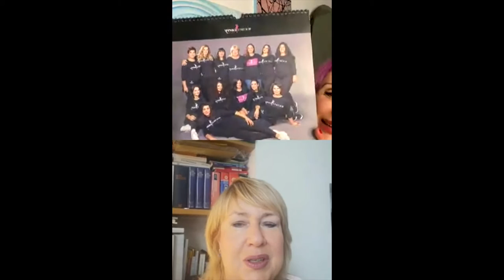VOR Talking Conversation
Un luogo dove scambiarsi informazioni, e stare insieme a distanza, all'epoca del Covid19.
Puntata del 04 Aprile 2020 con Barbara Christmann e le Beautiful Curvy.

V)OR è un brand di make up professionale.

LE PREMESSE:
Dopo venti anni di lavoro sui set di moda e pubblicità, in qualità di make-up artist, Valeria Orlando sviluppa,
parallelamente ad una esperienza e capacità universalmente riconosciuta, un preciso identikit di cosa e
come potrebbe essere il prodotto trucco ideale per le molteplici situazioni e fabbisogno lavorativo di un
truccatore mentre fa fronte alle creative e complesse richieste del fotografo in ogni situazione ambientale.
Dall’incontro, non casuale, di due creatività dal cammino professionale convergente, una make-up artist di
livello internazionale ed un esperto di cosmesi e chimica dal retroterra anch’esso nel mondo del trucco,
nasce una linea professionale per truccatori che prende il nome dall’artista ispiratrice e promotrice: VOR
Valeria Orlando.
La creazione di questa linea , è alimentata dal desiderio di apportare ulteriore bellezza nel mondo del
makeup, in maniera innovativa, superando talvolta steccati abituali dei prodotti professionali esistenti.
Dapprima il prodotto generato in fase prototipo e in confezioni anonime viaggia nel borsone di Valeria
Orlando sui set fotografici, successivamente, dall’incoraggiamento entusiastico dei fotografi e delle modelle
con cui Valeria si misura quotidianamente e prime clienti utilizzatrici, nasce un marchio per allargare al
mondo della cosmesi il parco clienti che ad oggi ancora cerca un prodotto facile da utilizzare ma al tempo stesso professionalmente ineccepibile e che consideri tutte le svariate tipologie di pelle presenti nel mondo.

QUALITA' DEL PRODOTTO VOR:

Il brand VOR Valeria Orlando, completamente Made in Italy, contiene una formula frutto di 5 anni di
ricerche,sperimentazioni e studi, prima di essere proposto al mercato. Una formulazione ricca in pigmenti,
quasi il 59% contro il 12% dei migliori prodotti italiani sul mercato attualmente o del 30% nel mercato
professionale.
Questa particolarità permette con pochissimo prodotto di ottenere una base perfetta,in pochi istanti senza
l’utilizzo di primer in fase iniziale o di fissatori in fase finale, ed in più a modificare realmente le discromie
cutanee presenti sul volto o sul corpo in maniera scientifica grazie alla percentuale elevata di pigmenti.

 I prodotti a marchio V)OR sono esportati in tutto il mondo e utilizzati da artisti e professionisti del make up.

I fondotinta ed i correttori V)Or  sono prodotti con una speciale formula “talc free” in cui è assente il talco come sostanza inerte e dove invece è incrementata al massimo la percentuale dei pigmenti,fino al 65% contro il 30% delle formule non professionali .
Risultato?
Un assoluta fedeltà nella riproduzione visiva del colore e del tono, con resa di ben 360 diversi toni di pelle!
Effetto coprente di eccezionale leggerezza e naturalezza grazie alla straordinaria composizione completamente priva di parabens e altri derivati del petrolio, tanto da avere superato il test della Federfarma ,l’associazione nazionale dei farmacisti.
 L’utilizzo della cipria è limitato solo per casi di pelli tendenzialmente grasse o per necessità di riprese fotografiche professionali dove si richiede un’opacità maggiore.

Il segreto del successo di V)OR, è che offre un vasto assortimento di prodotti al top di gamma.Tutte le polveri V)Or sono fedeli alle immagini grazie all’ altissima presenza e concentrazione di pigmenti.
Impareggiabile l’effetto “full color” delle matite e dei rossetti.

I prodotti V)OR sono indicati per uso professionale e uso personale. Per un Cliente che non può chiedere di più.

Per informazioni e notizie sul brand di makeup V)OR e su Valeria Orlando, potete utilizzare i seguenti recapiti: